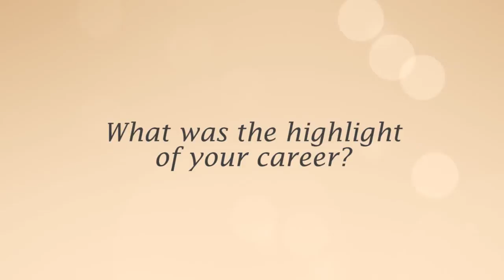Golfweek Presents: A conversation with Louise Suggs